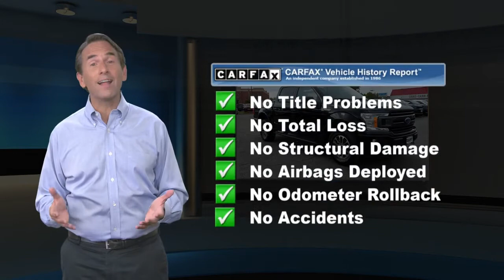Used 2018 Ford F-150 XLT, Waldorf, MD DB00964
[RLVID:1922:54f4171f4ba77cd0:b7278617cb45e8b9:1]